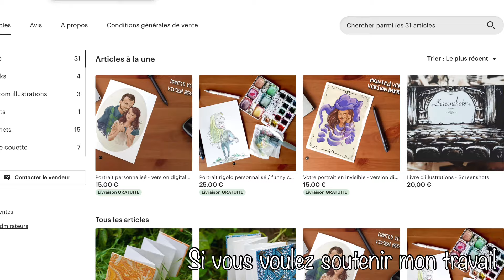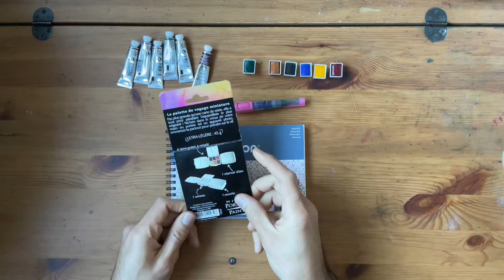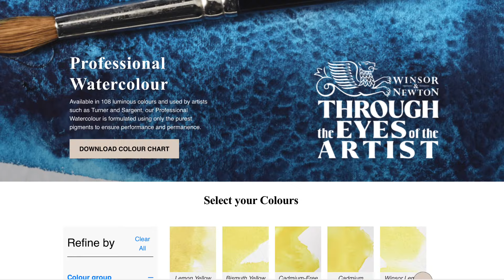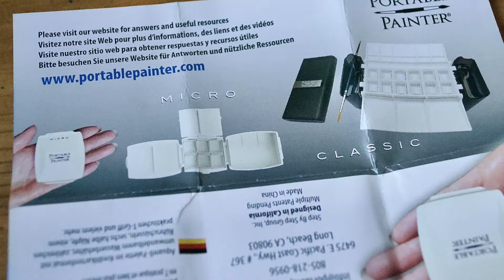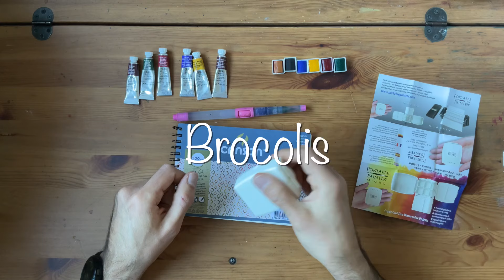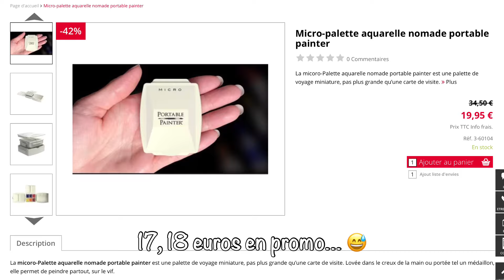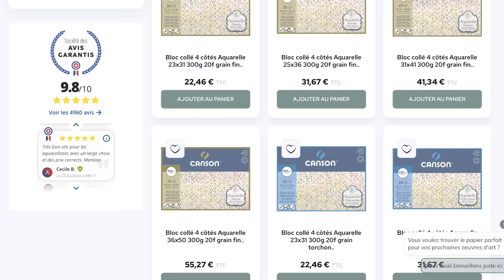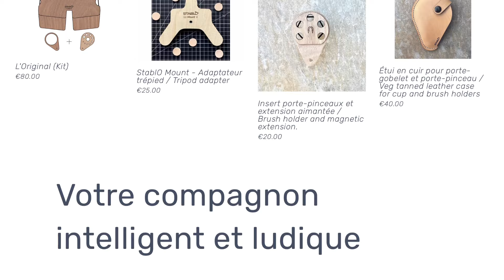E199 - Micro Portable Painter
Hey les copains, tite palette d’aquarelle minimaliste ! 😊

Bon visionnage

Si tu veux me soutenir et me permettre de continuer mes expérimentations 😁 c’est par

Et si tu veux me poser des questions en direct c’est sur YouTube tous les lundi matin 😉